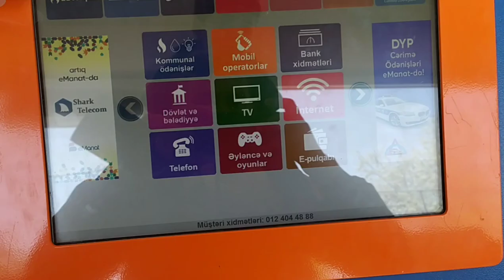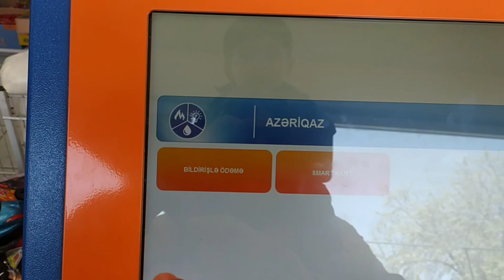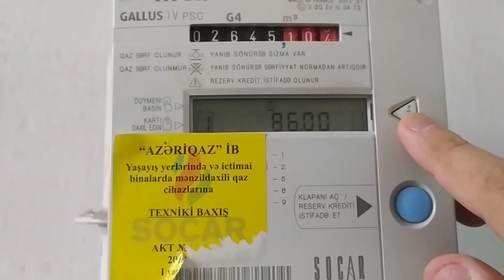Smart card-lara pulun bərpası barəsində dəqiq video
Vaxtınız hədər yerə getməsin